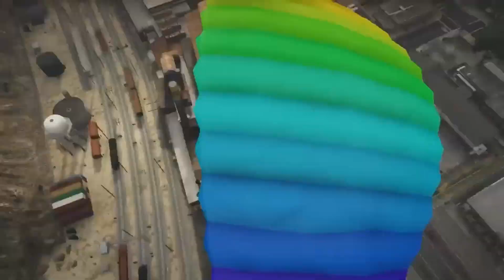Red Dead Redemption 2 Tamil Review (தமிழ்)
hello makkale!

Masterpiece 🔥Red Dead Redemption 2 Tamil Review (தமிழ்)

Specs -16 gb Ram, Rtx 3050, Ryzen 7 4800h